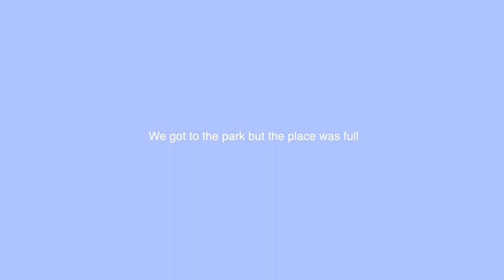LIFE DIARY | Got my 4 Wisdom Teeth Removed & H&M and YESStyle TRY ON !!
Welcome to my life diary !!